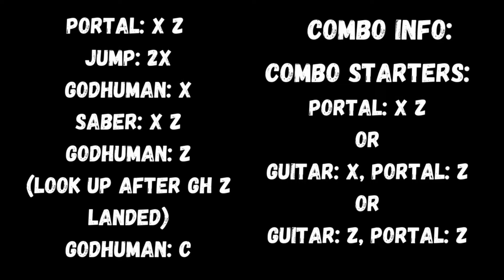CURSE Saber + Godhuman and Portal Bounty Hunting | Blox Fruits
Saber + Portal and Godhuman One Shot Combo